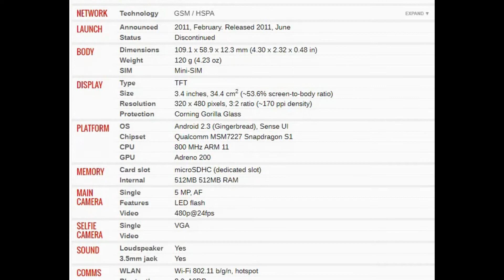HTC Salsa PRICE AND SPECIFICATIONS